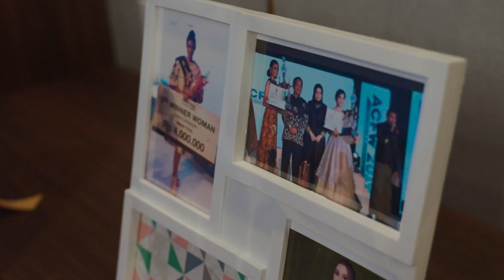Miss Mega Bintang Indonesia 2024 Kepulauan Riau 3 - Video Profile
Meet the inspiring finalist of Miss Mega Bintang Indonesia 2024 from Kepulauan Riau, Angela Halsli, who began her modeling journey at just 17.

Despite facing bullying, she turned her pain into a powerful message of love and compassion, advocating against bullying and promoting unity. She sees love as the unifying force that transcends barriers of race and religion.